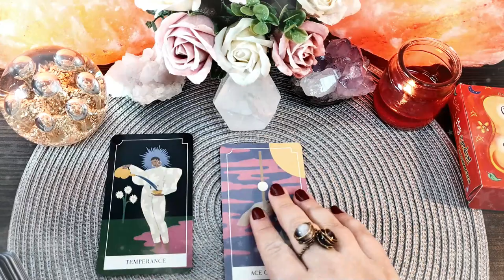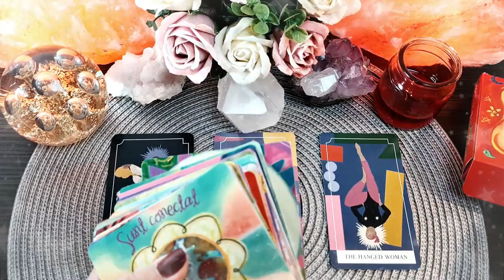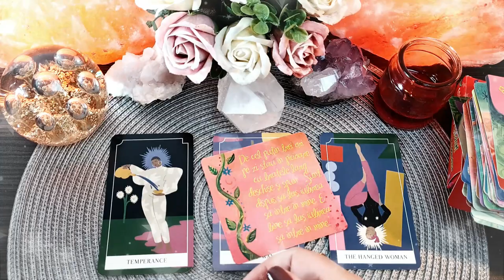Luni 29 Martie 2021 | 📅 Tarot zilnic | ❤️dragoste💊sănătate💲bani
În această etalare de tarot generală am extras 3 cărți pentru ziua de Luni 29 Martie 2021. Prima carte este pentru energia în dragoste  ❤️ a doua carte pentru sănătate ⚕️ și a treia carte pentru energia financiară 💲 (carieră, afaceri, bani). La final am extras și o carte oracol 🔮  din setul de cărți ale înțelepciunii. Aceasta este o etalare generală, prin urmare dacă nu rezonezi cu mesajul zilei îți recomand să vizualizezi analizele lunare pe care le-am pregătit pentru fiecare zodie în parte (dacă îți cunoști ascendentul vizionează mai întâi analiza lunară pentru acel semn zodiacal, pe urmă pentru zodia ta și la final pentru semnul zodiacal în care ai Luna natală sau o aglomerare de 4 sau mai multe planete). Dacă ai o anumită întrebare, sau o problemă care te macină îți recomand să vizionezi etalările de tipul alege-o-carte în care trebuie să te folosești de intuiția ta pentru a alege mesajul pe care trebuie să îl auzi acum (aceste etalări sunt atemporale, general valabile, indiferent dacă le vizionezi în ziua în care am extras cărțile sau peste câțiva ani, pentru că mesajul este ales de tine cu ajutorul intuiției).

Introducere 00:00
❤️DRAGOSTE💋  00:16
⚕️SĂNĂTATE💊 03:19
💲AFACERI, BANI, CARIERĂ💰 04:44
🔮 ORACOL – CARDURI DE ÎNȚELEPCIUNE 🧿 06:50